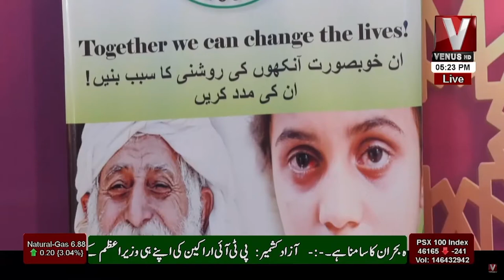Ibadat E Ramazan Aftari Transmission With Sabi Arsh || Part 03 || VenusHD || 13 April 2022